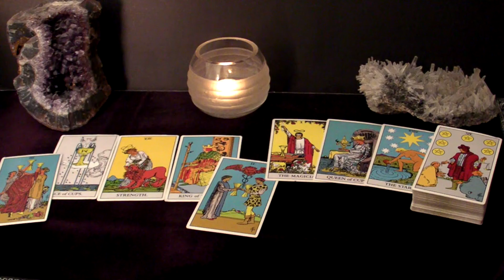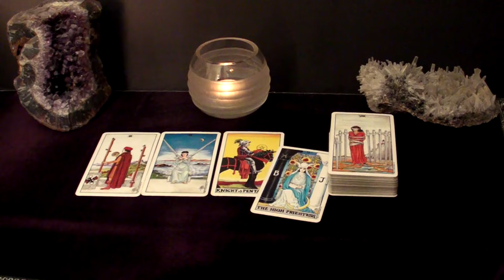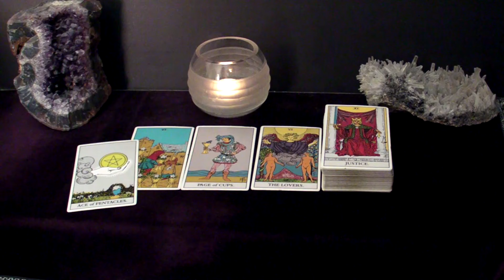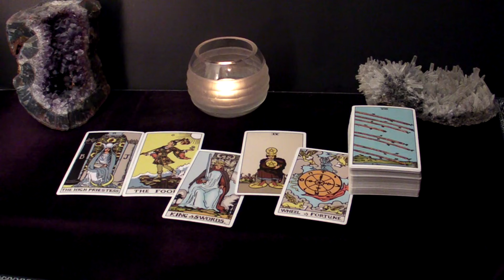CANCER - They're Deeply In Love With You And That's The Truth | Oct 14-20 Tarot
Hi CANCER! This is your October 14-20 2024 Weekly Tarot Reading.

Spreads In This Reading:
00:00 Intro
00:28 New Love
04:31 Love in an Existing Relationship
06:43 Love from the Past
08:50 Work/Business/Finances
10:59 The Unexpected